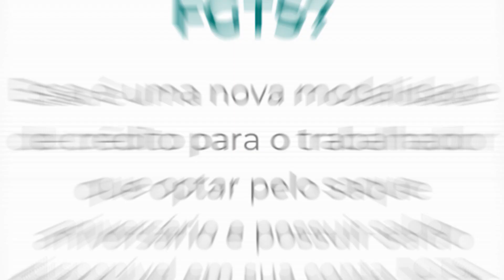REFORÇO EM BREVE! TÉCNICO ZÉ RICARDO ADMITE CARÊNCIAS NO ELENCO E REVELA QUE ATACANTE PODE CHEGAR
A derrota para o Botafogo não estava nos planos, mas acaba escancarando fragilidades no elenco. O técnico Zé Ricardo falou sobre isso e admitiu que o clube deve contratar em breve. E há uma posição no foco. Saiba todos os detalhes nesse Bom Dia Gigante, que ainda traz a fala da empresária Carol Paiffer. Segundo ela, tem novidades no caminho…

ASSOCIA VASCO!